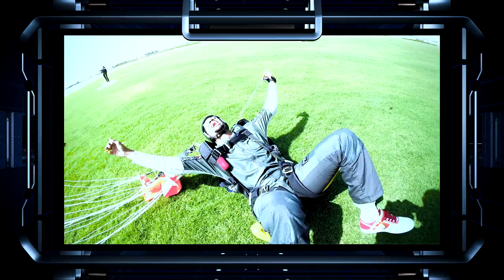Christine SkyDive Dubai